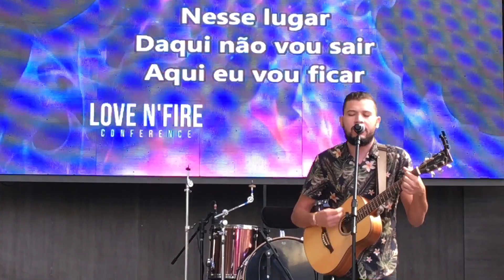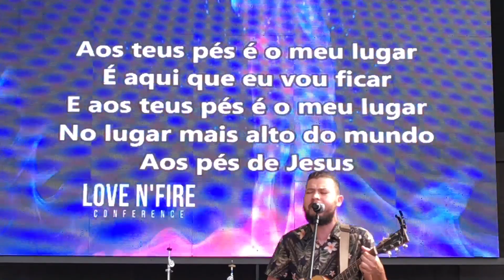Izaac Santos: Aqui Tem Lenha Pra Queimar - Loven´Fire